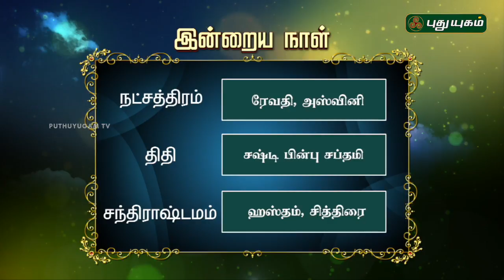இன்றைய தினம் | 03/08/2018| Puthuyugam TV